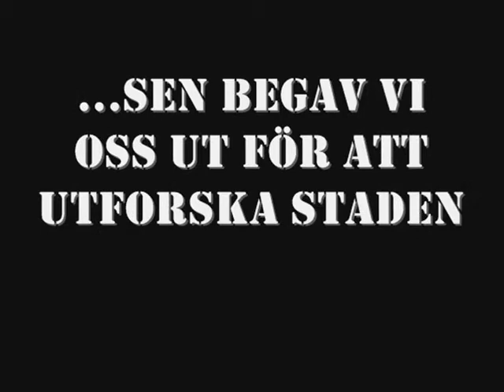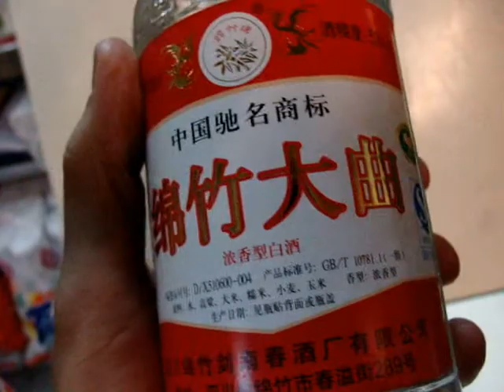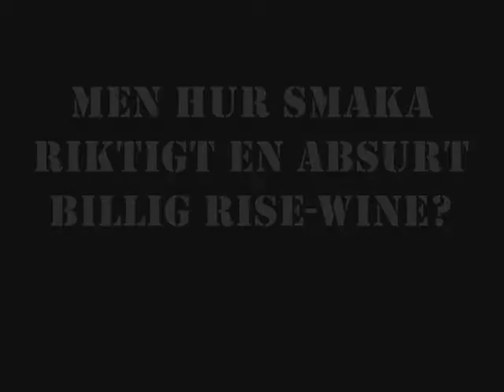Stenen i vattnet - Dag 027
Dag 27 på resan